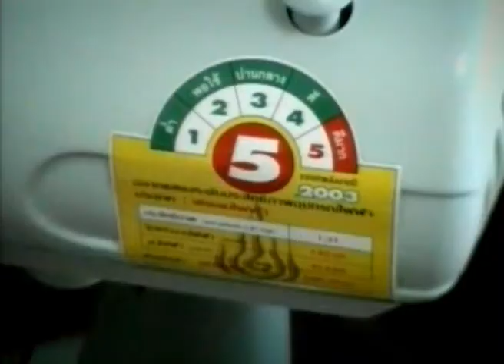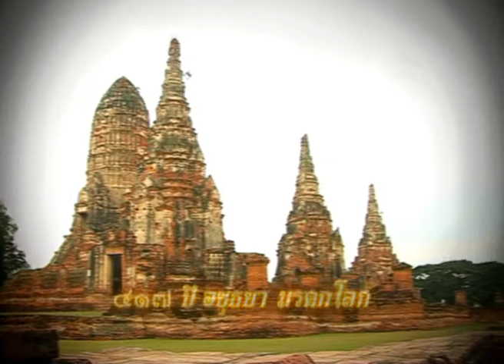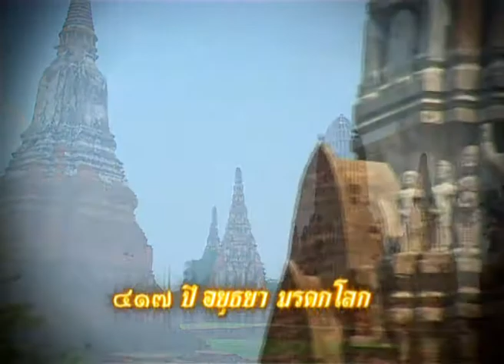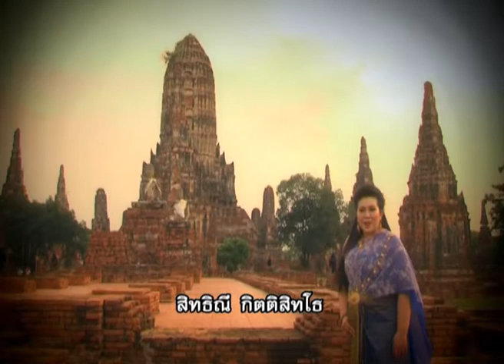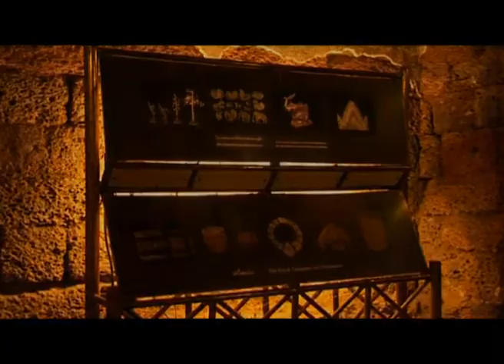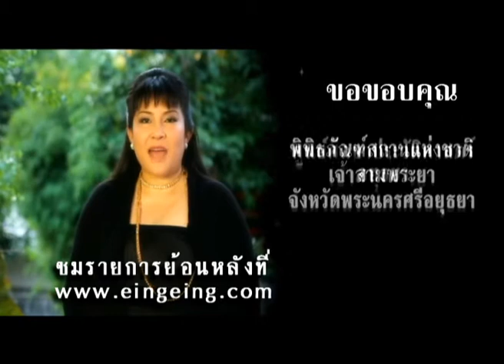EingEing Siddhini Master Oa ใต้เบื้อง